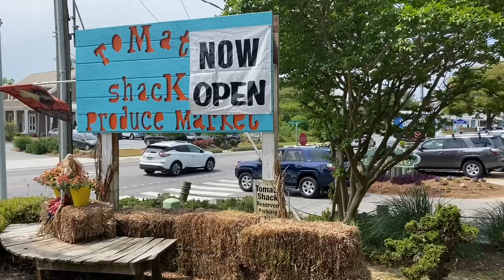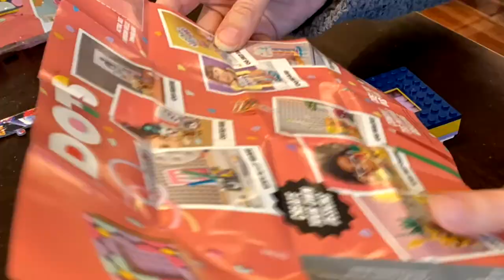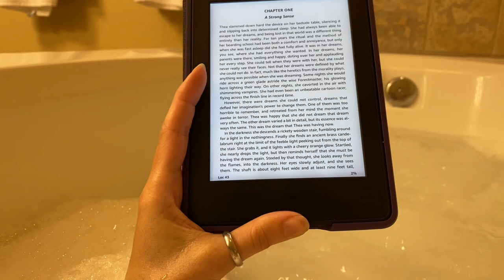Vlog 933 - A Good First Day 🥰🏖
It rained, but we still had a good first day. 🌦

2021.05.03